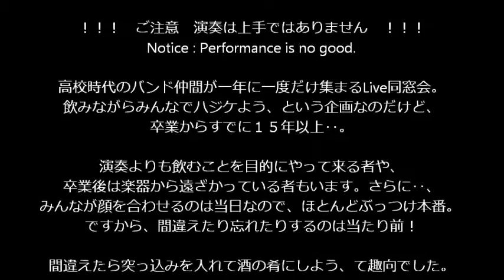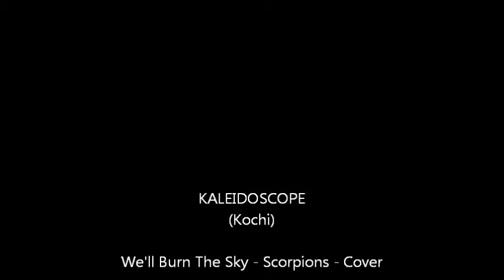57 Live 1999 - Kaleidoscope - We'll Burn The Sky - Scorpions - Cover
Kaleidoscope (Kochi) at Back Stage
We'll Burn The Sky - Scorpions - Cover
Jan.2,1999

！！！　ご注意　演奏は上手ではありません　！！！

高校時代のバンド仲間が久しぶりに集まって、演奏しつつ同窓会をしよう！ということで、
土佐高校５７回生バンド同窓会は始まりました。その第３回目の音源です。

卒業からすでに１５年以上‥、同窓会のために帰省して、ほぼぶっつけ本番で演奏をする！
というもので、この時は、本番前に練習をしただけだったようです。

演奏よりも飲むことを目的にやって来る者や、卒業後は楽器から遠ざかっている者もいます。

ですから、間違えたり忘れたりするのは当たり前！間違いには突っ込みを入れて酒の肴にしよう、
という趣向でした。そんな思い出の記録。

第２回目の同窓会ライブから、新年会を兼ねてやろう、ということが定着しました。
お正月しか帰省しない、というメンバーも多かったんですね。
相変わらず、当日に練習しただけの、ほぼぶっつけ本番でしたね。
というか、どこまでが練習でどこからが本番なのかよく分からない、て感じでした。
なんか緊張感に欠け、間違い満載でしたが、その分、逆に盛り上がりましたっけ。